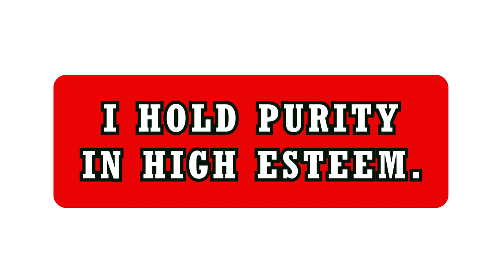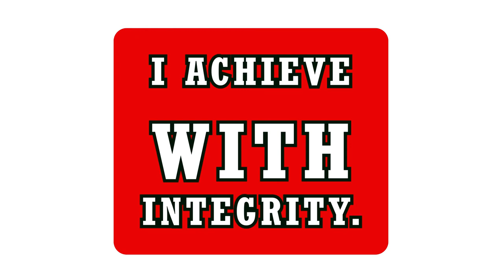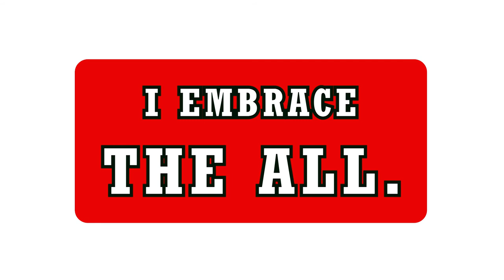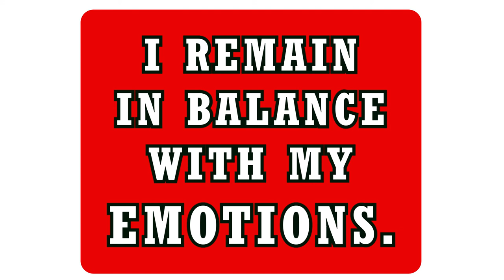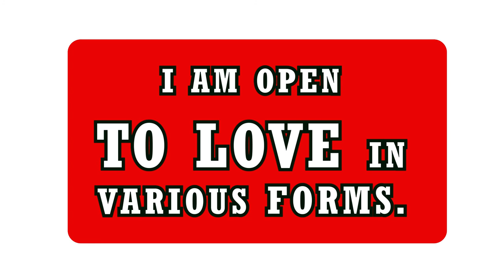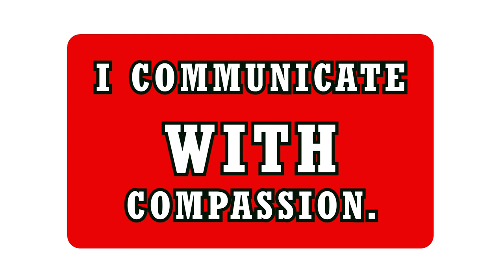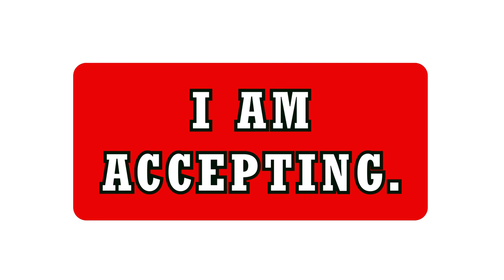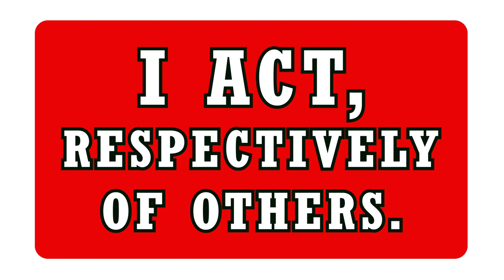42 Ideals of MAAT | Positive Affirmations | 60 Minute Loop with Billy Carson Voice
The 42 Ideals of Ma’at of the Temple of Isis.
1. I honor virtue
2. I benefit with gratitude
3. I am peaceful
4. I respect the property of others
5. I affirm that all life is sacred
6. I give offerings that are genuine
7. I live in truth
8. I regard all altars with respect
9. I speak with sincerity
10. I consume only my fair share
11. I offer words of good intent
12. I relate in peace
13. I honor animals with reverence
14. I can be trusted
15. I care for the earth
16. I keep my own council
17. I speak positively of others
18. I remain in balance with my emotions
19. I am trustful in my relationships
20. I hold purity in high esteem
21. I spread joy
22. I do the best I can
23. I communicate with compassion
24. I listen to opposing opinions
25. I create harmony
26. I invoke laughter
27. I am open to love in various forms
28. I am forgiving
29. I am kind
30. I act respectfully
31. I am accepting
32. I follow my inner guidance
33. I converse with awareness
34. I do good
35. I give blessings
36. I keep the waters pure
37. I speak with good intent
38. I praise the Goddess and the God
39. I am humble
40. I achieve with integrity
41. I advance through my own abilities
42. I embrace the All

Modern re-writing of Ma’at 42 ideals credit:
Lady Loren Vigne, Temple of Isis

positiveaffirmations,42idealsofmaat,BillyCarson,AAcreation,love4allhate4none,alislam,ahmedmustefaahad,4biddenknowledge,loveforallhatredfornone,TheOriginsofReligion, ANCIENTEGYPT, DISCOVER, EGYPT, EXPERIENCE, EXPLOREEGYPT, PHARAOHS, TRAVEL,